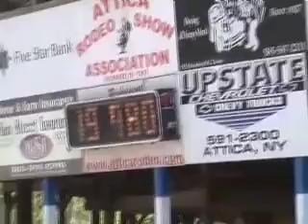Tex's 3rd run of the day and he ran a 19 thanks to the Aculife patches!!!!